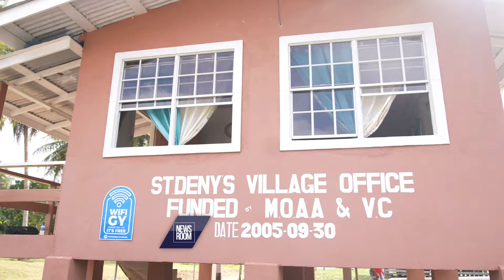GUYANA | TAPAKUMA CARBON CREDIT PAYMENTS FUNDING SUSTAINABLE LIVELIHOOD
Tapakuma, a village known for its rich indigenous heritage, efforts to conserve the rainforest, and its breathtaking natural beauty, is charting a new course of self-sustainability. This is thanks to funding it is receiving through Guyana’s Low Carbon Development Strategy (LCDS), which is reshaping the lives of residents. The News Room’s Neil Marks recently visited as the village prepares to spend another $18 million it receives from the sale of carbon credits, one of the pioneering initiatives under the LCDS.